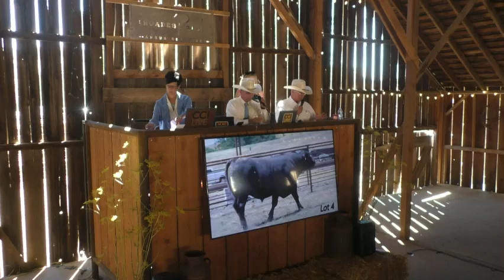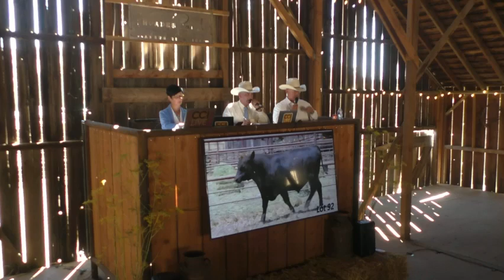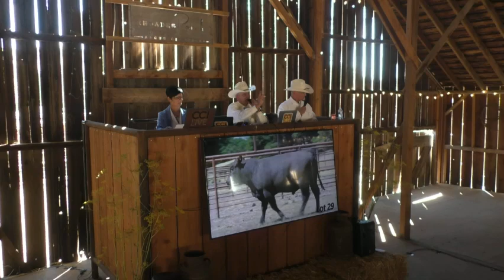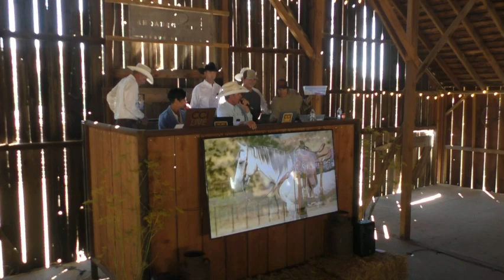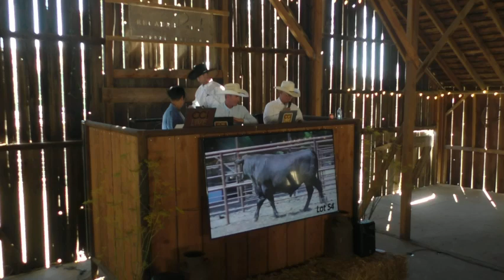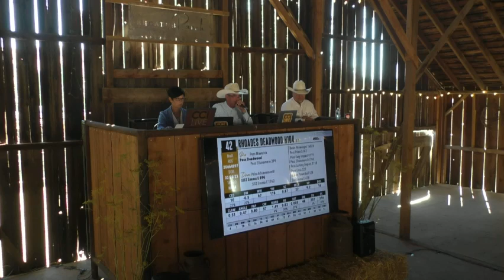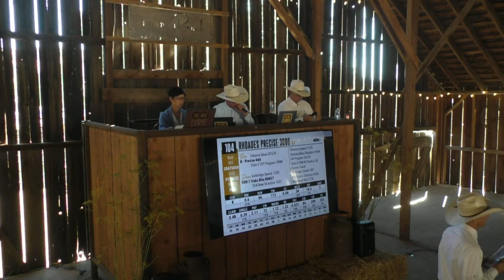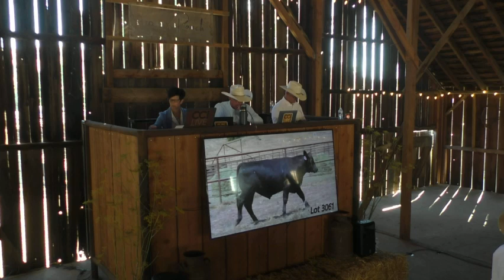Rhoades Ranch Angus Genetics, Cambria, CA Sept 2024